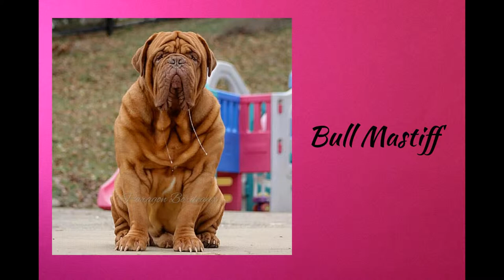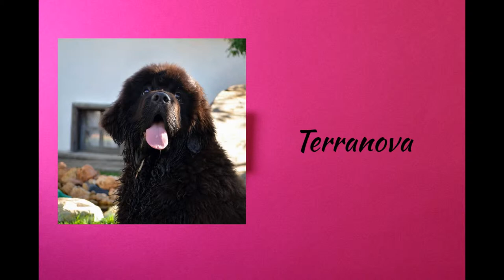GIANT dogs. Discover this awesome pets.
Such big dogs, already considered of giant breeds, like the Irish wolfhound or the great Dane, although they have a balanced and docile character, will need their dose of discipline and firmness, because it is not the same to have an undisciplined Yorkshire than an English mastiff, because example, by the physical strength that these animals possess. However, large dogs are usually intelligent, obedient and quiet as a rule.

This type of dogs will also need their good times of exercise, although many of them, like the Great Dane, will need exercises of less impact for their joints, such as swimming, an ideal sport for these big men because it will strengthen their hips.

In terms of food, for these furry the ideal is a diet low in fat, to avoid obesity as much as possible, which would greatly harm their bones and joints, and that the feed is specific for dogs of large breeds (or very large, in the case of those that we present). But this does not mean that they do not need a large amount of protein and calories according to their size. In any case, the control of the rations is fundamental.

Most of these breeds have a noble and unbeatable character, but, as we always say, this also depends on the personality of each dog and its socialization and education, as well as its environment.